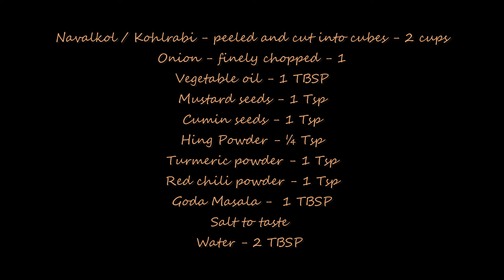Navalkol - Kohlrabi Bhaji | नवलकोलची चवदार भाजी | Quick lunch idea -Vegan & NutFree - GrubAllergy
Navalkol is an European vegetable. It is a greenish white coloured big & round vegetable, similar to cabbage. In India, you get it in winter. This is an easy recipe that makes tasty sabzi.
Navalkol bhaji is an quick and easy stir-fried recipe. Try this Vegan , nutfree and gluten free recipe  with little spice and its great to have in winter season

So do try this amazing recipe and let us know by commenting